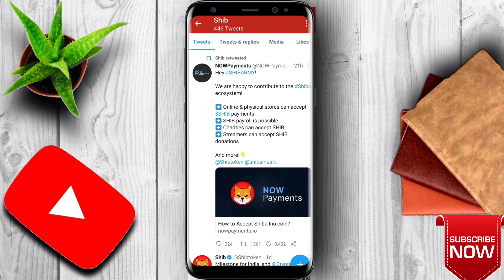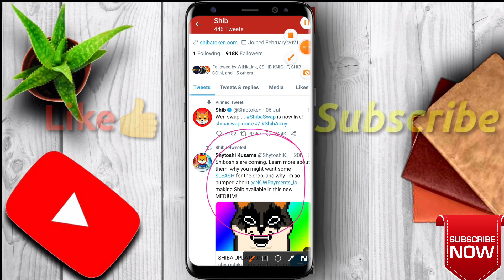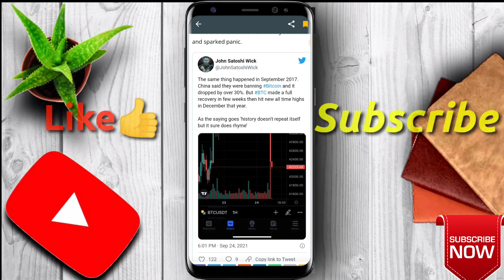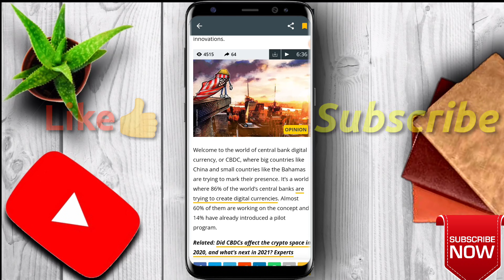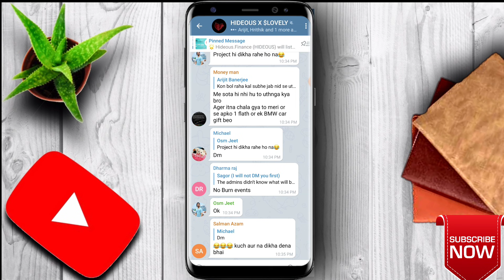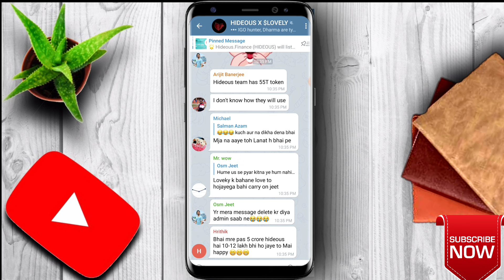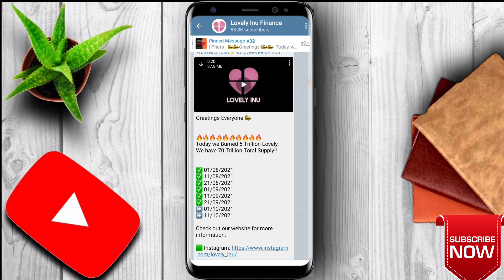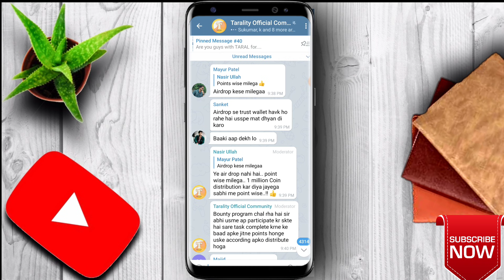🔴 Lovely inu 1$ SHIB inu ₹1 SOON 🔺 imp crypto news | crypto news today | crypto news today hindi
wazirx
cryptocurrency news